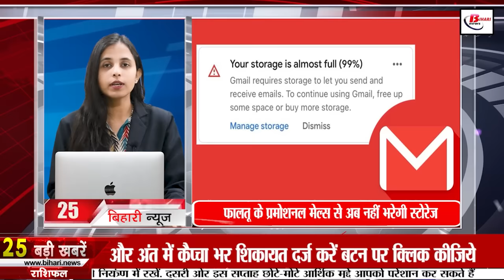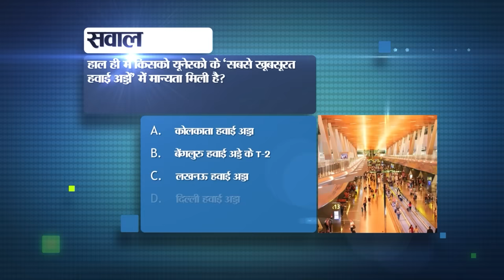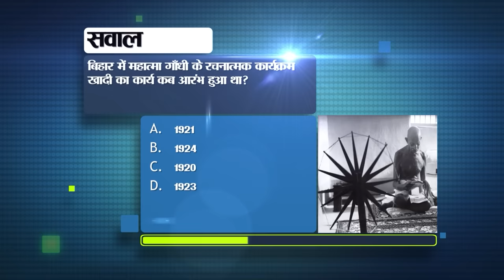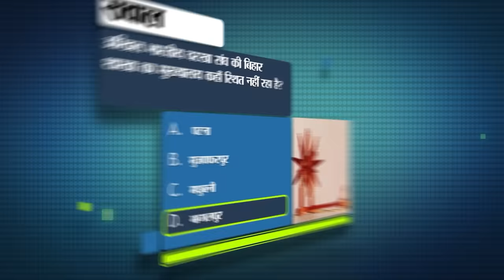Get Today Live Bihar News of 27th December 2023.Bihar Tourist Places,BPSC Teacher,CM Nitish Kumar.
Get Live Bihar News of 27th December 2023.Corona in Bihar,Toshi Sinha birthday,BPSC teacher, CM Nitish Kumar, BPSC TRE multiple results

1. Recruitment for 60244 posts of UP police constable

2. Permanent night shelter and temporary night shelter built in Bihar

3. Today in Bihari Birthday Special we will talk about
4. Meritorious 12th class students of CBSE-ICSC and Bihar Board will get scholarship for JEE Main Engineering.

5. Entry fee in ZOO on New Year's Day is Rs 100.
6. New tourism policy approved
7. How to get confirmed train ticket by using emergency quota
8. Atul Prasad's advice to candidates expecting BPSC TRE multiple results

9. After the revelations in the CAG report, the central government asked for crores of rupees from 9 districts of Bihar.

10. Today in Bihar Tourism we will talk about Gurudwara Bal Leela.
11. Sushil Kumar, who won Rs 5 crore in KBC, will also become a BPSC teacher.

12. Order to register FIR against 3 fake teacher candidates
13. Amrit Bharat Express will run between Darbhanga and Delhi from this day
14. Employed teachers will get this much salary after becoming government employees.
15. Weather is going to change soon in Bihar

16. Commission adopted strict action regarding the mistake in registering objection on teacher recruitment result.

17. Registration starts for IGNOU January 2024 session

18. Vijay Kumar Choudhary told the whole story on Lalan Singh's resignation.

19. Rahul Gandhi and Mallikarjun Kharge met Congress leaders of Bihar

20. Shahnawaz Hussain's statement on speculations about CM Nitish joining BJP

21. Three laws of the British era abolished in India

22. Rohit Sharma told the reason for Ravindra Jadeja not playing the Boxing Day Test.

23. Today's date is recorded in the history of India for many reasons.

24. Today in viral news we will talk about National Career Services.

25. Storage will no longer be filled with unnecessary promotional mails.

26. 2 daughters of Raghunathpur selected in Bihar Hockey Under-17 team.

27. On the decision of the cabinet, Manjhi called CM Nitish a credit-loving CM.